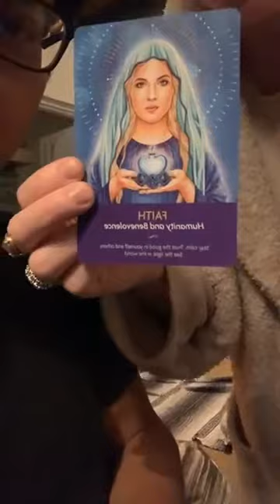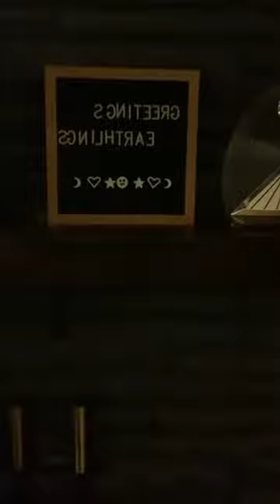Q&A Replay: You don't believe anything will work for you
If you are feeling inspired by what you see, click the link below to schedule your free call and let's talk about how it all can happen for YOU.